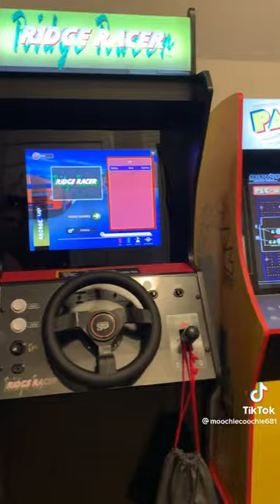Arcade1up & Home Arcade Tour #23!